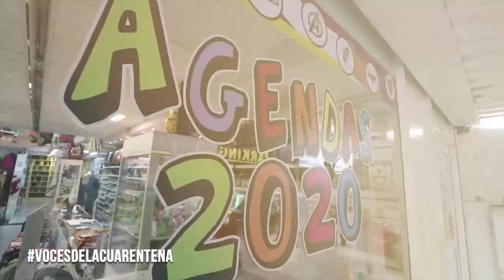Las mejores frases de las cuarencam tomo 5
Durante todo el período de aislamiento, Luis Tórtolo se subió a su Renoleta para recorrer las calles desoladas de la ciudad y de paso visitó a varios vecinos. Acá les dejamos algunas de las frases que más nos resonaron. Gracias a todos por sumarse a este compromiso de cuidarnos entre todos.